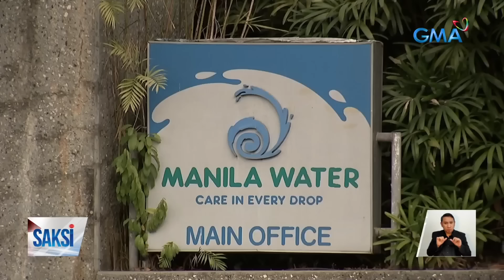Saksi Part 2: "Vacation scam"; Chop-Chop; Hulicam: Mobile payment machine, ninakaw